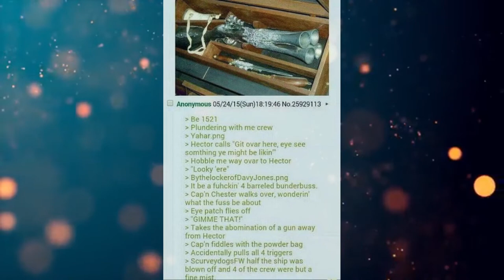Funny Greentext Stories: 4-Barrelled Blunderbuss (/b/)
Thaaar she blows!

Current Patreons:
Karakal
markoatonc
CatDaddy
Pwntatochip
Ed Heward
Wraithman147
Devin Mason
phantomstar189
TheDragonheart
Jorttovoy nunya
Sami Luhio
Derrick Young
Gavin Lane
John whall
liam johnston
Patrick Mcgreevy
N8
PrimalAge
Cho
Gary Carlson
Jason Nicholas Bacon
Troy Kivlin
Roger Dial
Samuel king
Nathan Riek
Nikolous Rice
Dwavenminer
Daddy Jesus
Nick Hatley
John Etgar
Daniel Gartin
Jeromy Carmickle
Jeffrey hedlund
Tanner Ryan Jollet
Dionysus
Wolflet
John J Riggan
Joel Nikula
Erick Jaquez
Elitedrone
Weston Simmons
Mario Colon
Simon Ellison
Stephen Dower
Jonas GrundstrÃ¶m
Joey Bates
Brennan Robertson
laurine manigat
Elim Tevir
Alexander Michael Fraser
Micky
Raymond Demara
Christopher Heredia
Maze Zy
David Arva
Logan Herron
John Weaver
Malovich
Silvan Fricker
austin
Mr. Karlsson
Jonathon Chasteler
Cloodden
genomephilanthropist
boone stover
Thobias Ã¥man
Nicholas Johnson
C Fern
TheBadassForunnerElite
oliver Pettersson
John Arians
eistee9683 .
SCP-49730
Jeff Kaiser
Purple Magi
Matthew
Mr. NoNameA2601
William Howard
Andre Tolmich
Ross Warden
Foxbat40
saber154
Felipe Agudelo
Davin Smith
chaoticPopo
Possibly Here For Plot
Sapient_table
Vanopolis
chzoe warford
Andrid9
Mr.Monical
but span
Shaun Jacobs
Enterprise
Tradainian
Quakes
daniel mayo
Adrian IwaÅ„ski
Dopamine Coma
Carl
Rusty Shackleford
Tech Priest Toaster
Thirteenth Angel
Drakos
chaosdays
john
JordKriger
Nathaniel Krauss
Namel909
Devara Saira
Sturlaugur Arnar Kristinsson
Michael Morse
PATRICK JAN JOSUA DAVIDSEN
NightVision
Nathan west
matthew baker
Tyler John Williams
DragenDragoon
nick davie
OTTO DBS Gaming
Danial Zujkowski
Tyler Bremer
eyes downfield
king vice
Roy Nicolaysen
DebautcheryDecanter
julekule
Dragonking
Riokan
Juliano De Luca
Brice Abbott
Arin Storm
Logan Kuhlman
CLOROX D VIKING
Wln424
ShadaePrajschet
jordan simmons
some wierd guy
Chandler Riley
Thomas Panis
John Meek
shadow sword001
Jim Flint
koollman
Dank Matter
Alex Farmer